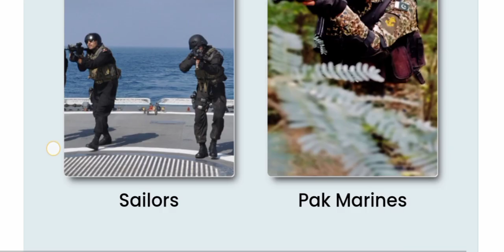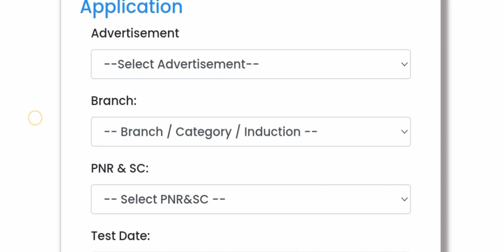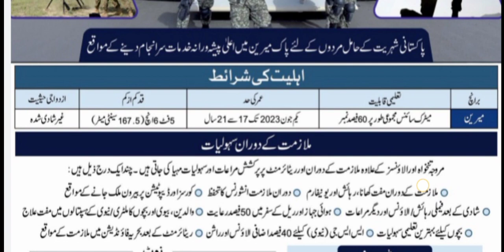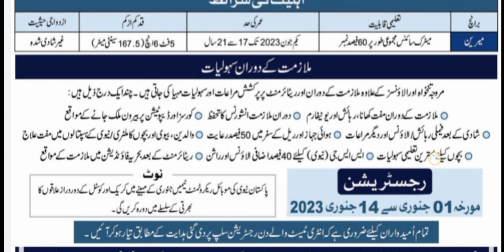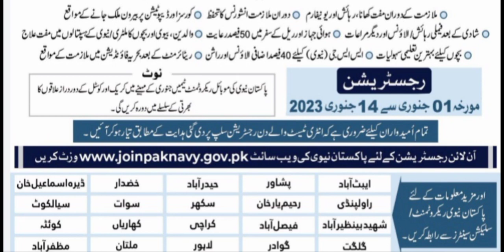Pak Navy Jobs 2023 | Join Pak Navy Online Registration | Pakistan Navy Sailor Jobs 2023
This video will completely explain you about the pakistan navy sailor jobs.
We will discuss about how to apply online In pak navy.

sailor jobs 2023
pakistan navy sailor jobs 2022-23

Welcome to my Jobs Alarm Channel:
Hi... I'm Rana Aqib Javed.

_____/LINK\_____:-

PHONE NO:
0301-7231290